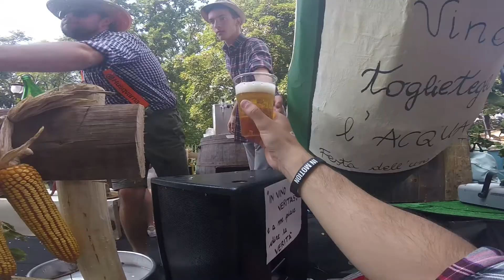Festa d'ell'uva 2k18 - OFFICIAL AFTER MOVIE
Come ogni anno cerchiamo di dare sempre il massimo facendo divertire tutti !

Un enorme GRAZIE va sopratutto a ..

- I ragazzi di santa Cristina

- Norberto e stefano Giromini

- Azienda Agricola Anderi

- Musicland

e a tutti i ragazzi che hanno partecipato